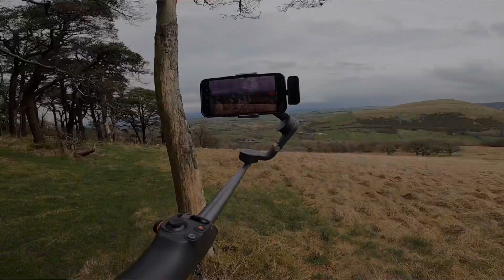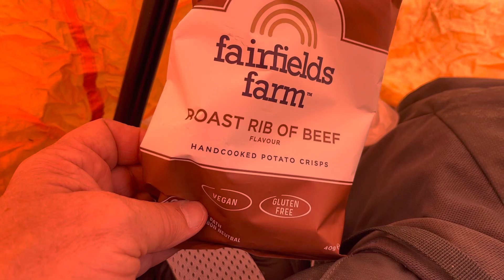Finding My Wainwright Mojo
Trying to find one's mojo again for completing the Wainwrights - after months of sloth and complacency - can be tough.

So this vlog is about trying to do just that. Along the way, we muse on conspiracy theories:  @RichardVobes in particular, who has seemingly morphed from a rambling YouTuber into a massive theorist.

After summiting Great Mell Fell in the Lake District (Eastern Fells), we unpack (literally) one of the most essential pieces of kit for any serious rambling hiker - the Bothy Bag.

We then take lunch in the bag, before ending on a salient lesson about where not to site one.

Check it out. As they say around these parts.

The Almanac theme tune: Rush – DJI Mimo
Lead presenter and producer: Darren Spratt
Cameras
iPhone 13
Gimbal
DJI Osmo 6
Tripods
Manfrotto MMCompactADV
Microphones
DJI Mic
Power
5800Ah Portable Charger for iPhone
Smatree 2022 Power Bank with Tripod for Pocket 2
Charmast Power Bank
Editing
VN Editor
DJI Editor
IMovie
Movie Maker